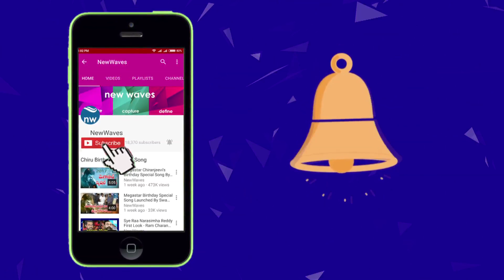Actress Amala Paul Emotional Tweet About Rumours | New Waves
South actress Amala Paul finds herself in trouble for alleged tax evasion by registering her luxury car in Puducherry. Actress AmalaPaul posts a Emotional Tweet About Rumours spreading on her